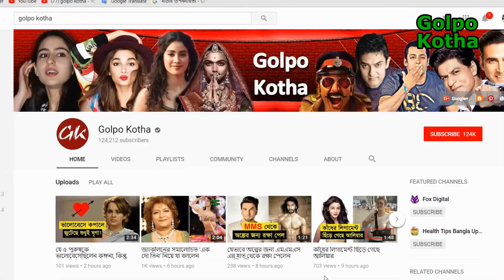যে বিশেষ উপহার নিয়ে প্রিয়াঙ্কা-নিকের রিসেপশনে এসেছিলেন মোদি!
♥ Questions? যে বিশেষ উপহার নিয়ে প্রিয়াঙ্কা-নিকের রিসেপশনে এসেছিলেন মোদি!

মার্কিন পপ তারকা নিক জোনাসের সঙ্গে গাঁটছড়া বেঁধেছেন বলিউড অভিনেত্রী প্রিয়াঙ্কা চোপড়া। মঙ্গলবার সন্ধ্যায় দিল্লির তাজ প্যালেস হোটেলে তাদের রিসেপশনও অনুষ্ঠিত হয়েছে। সেই অনুষ্ঠানে যোগ দিয়েছিলেন ভারতের প্রধানমন্ত্রী নরেন্দ্র মোদি। এ সময় নবদম্পতির জন্য তিনি বিশেষ উপহার নিয়ে আসেন বলে জানা গেছে।
  প্রিয়াঙ্কা রূপোলি রঙের লেহেঙ্গায় চমৎকার সেজেছিলেন, অন্যদিকে নিকের পরণে ছিল কালো টক্সিডো স্যুট। প্রিয়াঙ্কা চুলে সাদা ফুল এবং গলায় ভারী গয়না পরেছিলেন। মঞ্চে মোদির সাথে প্রিয়াঙ্কা-নিকের ছবি সোশ্যাল মিডিয়ায় বেশ ভাইরাল হয়েছে।

ভারতীয় গণমাধ্যমে জানানো হয়, স্টেজে উঠেই প্রিয়াঙ্কা এবং নিকের হাতে দুটি লাল গোলাপ দিয়েছেন মোদি। বিয়ের উপহার হিসেবে তাদের জন্য এই গোলাপ এনেছেন তিনি। এর আগে বিরাট কোহলি এবং আনুশকা শর্মার বিয়েতে গিয়েও লাল গোলাপ উপহার দিয়েছিলেন মোদি।জানা যায়, কয়েক দিন আগে ভারতীয় প্রধানমন্ত্রীর অফিসে তার সঙ্গে দেখা করতে যান প্রিয়াঙ্কা চোপড়া। তবে ব্যস্ততার কারণে তাদের দেখা হয়নি। দেখা না হলেও প্রধানমন্ত্রী মোদি তাদের নিমন্ত্রণ গ্রহণ করেন এবং অনুষ্ঠানে উপস্থিত থাকার ইচ্ছে প্রকাশ করেন।

বন্ধুরা ফুলের থেকে ভালো গিফট আর হতে পারে না । আর সেটিই দিয়েছেন প্রধানমন্ত্রী নরেন্দ্র  মোদি । সো এই বিষয়ে আপনাদের মতামত জানিয়ে দিতে ভুলবেন না আমাদের কমেন্ট বক্সে আর ভিডিওটিতে লাইক ও শেয়ার দিয়ে আমাদের সাথেই থাকুন । ধন্যবাদ